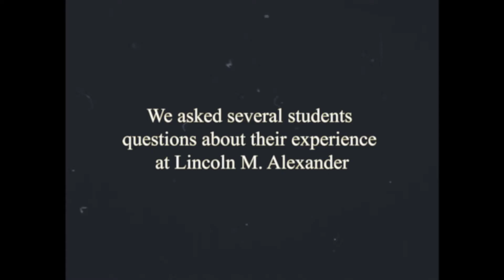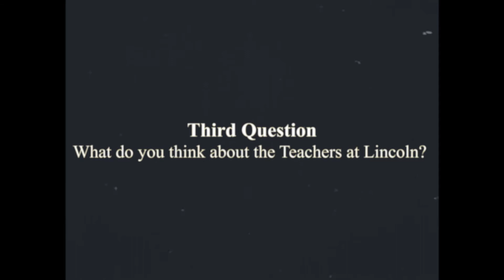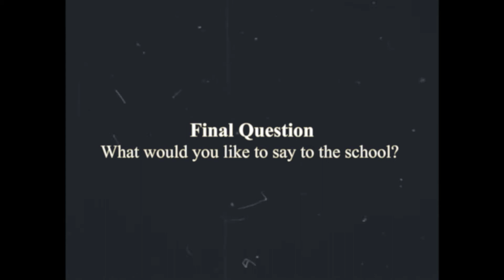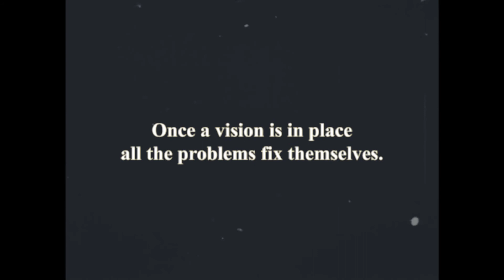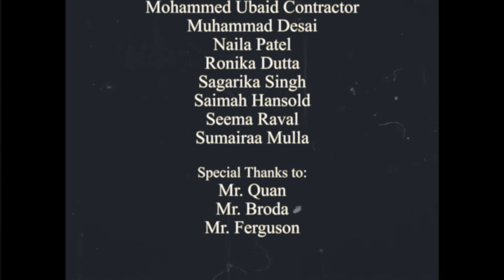THE LINCOLN EXPERIENCE | A SHORT DOCUMENTARY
We interviewed several students from our high school, Lincoln M. Alexander Secondary School, to ask them about their high school experience. These are the results. RAW and UNCUT.